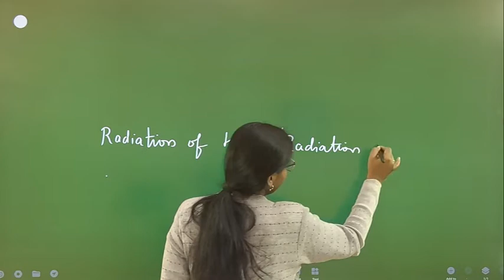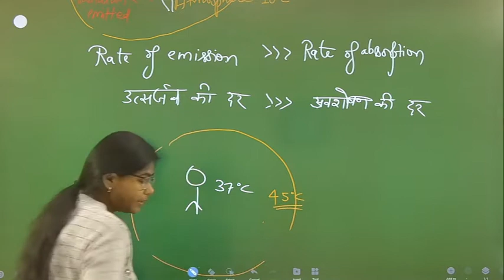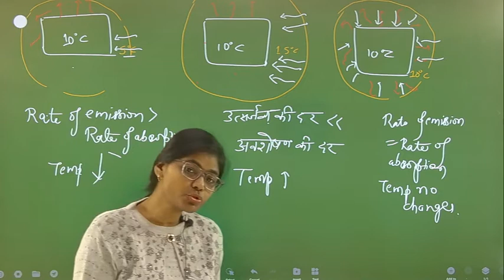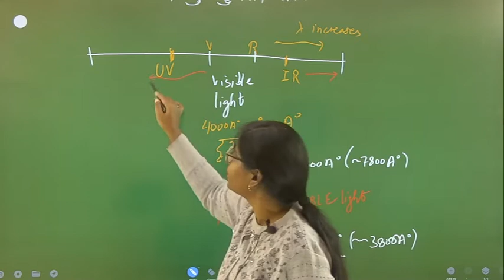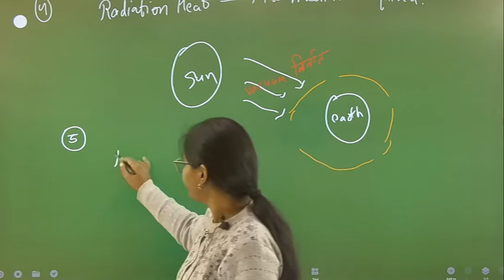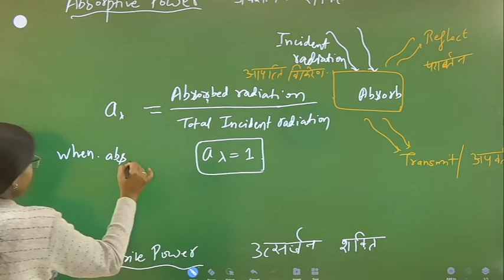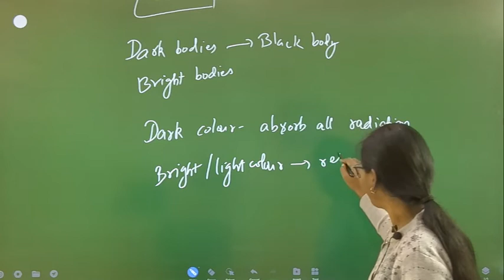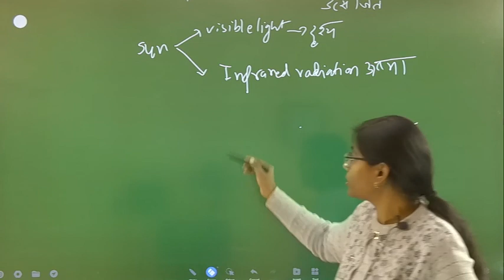Black Body radiation | TGT | PGT | JEE/NEET | Ekta mam | The rasayanam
इस विशेष क्लास में  Ekta mam द्वारा LT Grade , TGT Science , GIC, pgt physics  के लिए Heat chapter का एक बेहतरीन topic , transmission of heat के बारे भी करवाया जा रहा है जो कि आपके concept को inhance कर देगा और साथ ही exam के लिए काफी help full होगा  जो कि आपकी आगामी परीक्षा LT Grade , TGT Science , GIC,   में सफल होने के लिए बहुत ही उपयोगी सिद्ध होगा तो इस क्लास को अंत तक जरूर देखें और करें अपनी तैयारी को बेहतर।
  KVS I LT I GIC I PGT I TGT I IIT JAM I  JRF
✅ Registration starts.

Batch Join करने के लिए Playstore से The Rasayanam App Download करे।

Comments : यह perticular video इस content से मिलता जुलता है
"Heat"
Transmission of heat
KVS physics